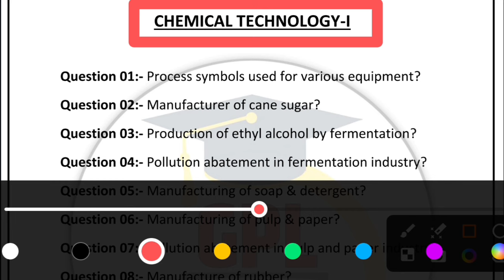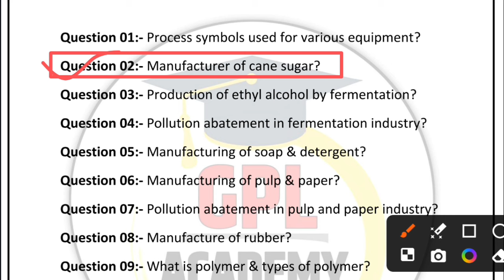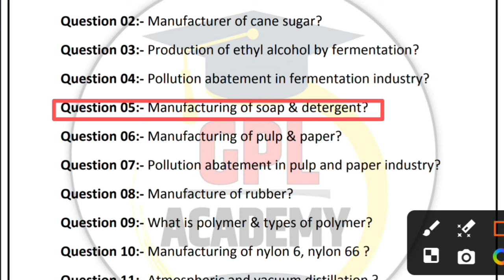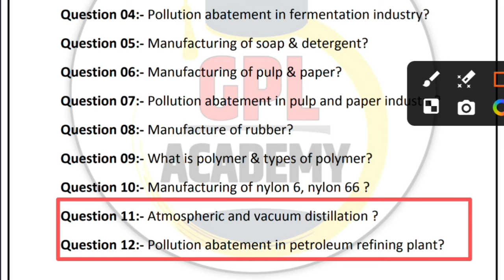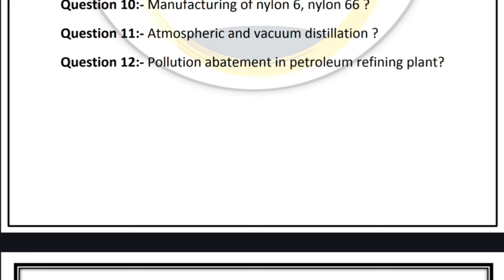Chemical Technology important question || CT महत्वपूर्ण प्रश्न || Chemical Engineering CT important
👉Course Join करने के लिए Call करे।

Video cover..

Fellow….